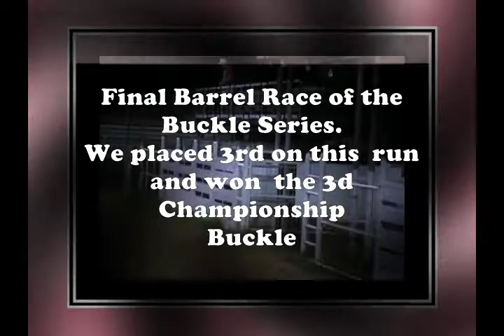Melissa & Gotta Go Ryon win Buckle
Melissa and Gotta Go Ryon win the 3d buckle championship at the Smoking Barrel Productions Summer buckle series held in Killeen TX.